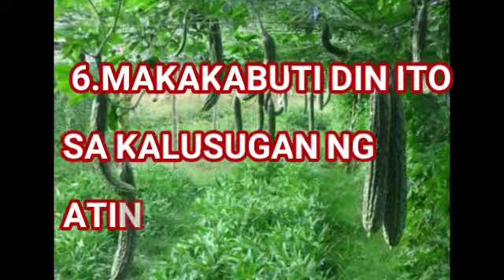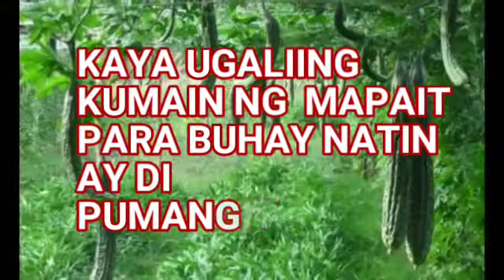MGA BENEPISYO SA PAGKAIN NG AMPALAYA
ugaliing kumain ng mapait para buhay natin di pumangit